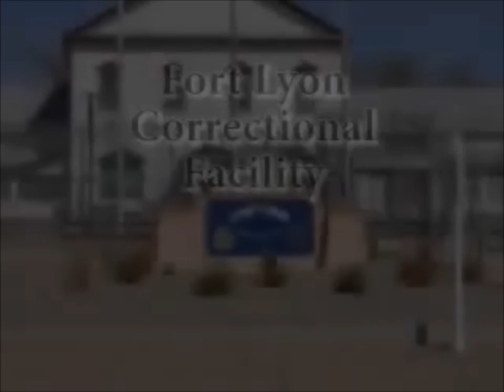Denver's Homeless Round-up-FEMA Camps hidden behind humanitarism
Denvers Road Home is misdirecting good intentions to round up vulnerable people in Denver.These new low income, transitiojnal housing, vocational training and "behavioral" health programs are just nice words for internment camps for undesirablres and rebellious free thinkers. There is nooversight, endless funding and a lot of "stakeholders" benifiting. none of which are the people it claims to serve.